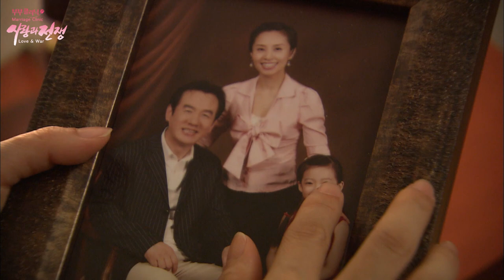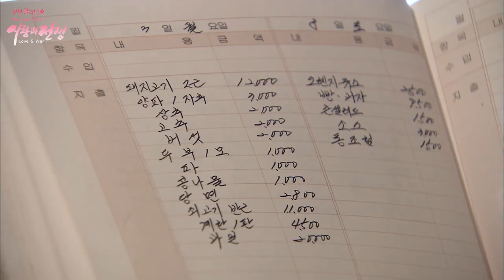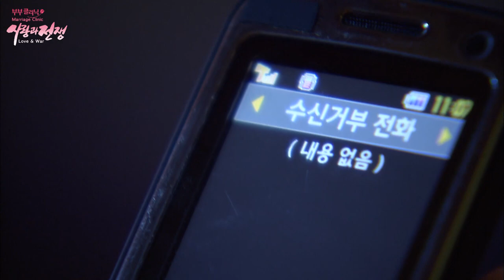[ESP SUB] Mi marido me engañó, mi amiga también me engañó.. | Amor y Guerra | KBS 20080808